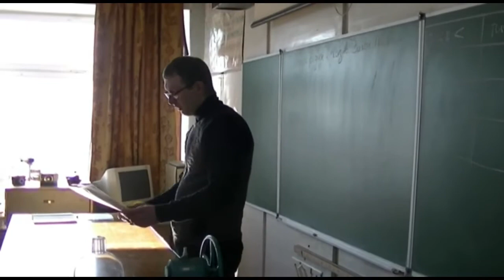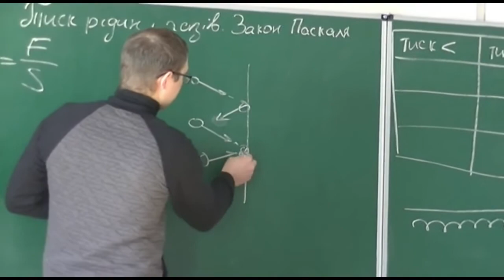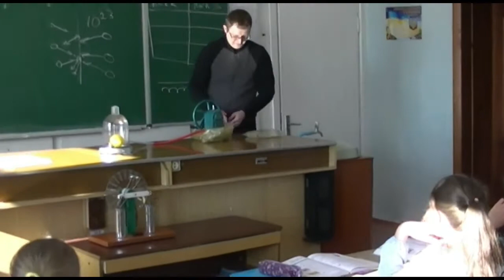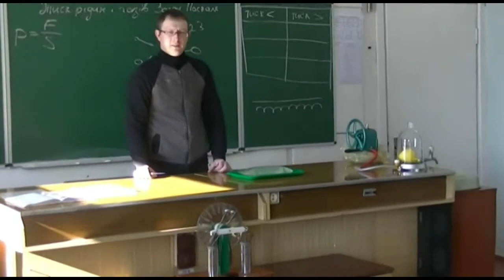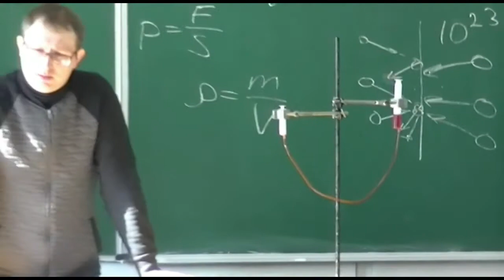Урок фізики в 7-А класі "Тиск рідин і газів. Закон Паскаля"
В даному відео ви побачите проведення уроку фізики у 7-А класі у фізичному кабінеті опорного навчального закладу "загальноосвітня школа І-ІІІ ступенів с.Пнівне".